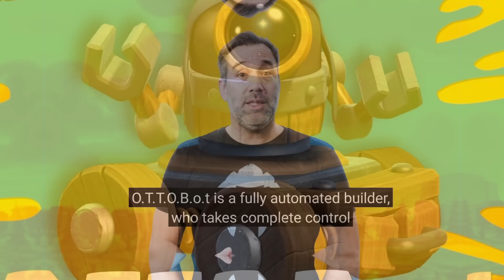New Update - Brand New O.T.T.O BOT Automated Builder In Builder Base 2.0 || Clash Of Clans - COC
☢️TOPICS COVERED☢️

🔸Coc April 2023 Mega Update
🔸Dark Ages Season Clash Of Clans
🔸Builder Base 2.0 Update
🔸New OTTO BOT Automated Builder
🔸7th Builder In Clash Of Clans
🔸Builder Hall 10 Update
🔸Builder Base New Battle Machine
🔸Builder Base New Hero
🔸Upcoming New Update 2023 Clash Of Clans
🔸Coc New Update 2023
🔸Coc New Upcoming Events
🔸Builder Base 2.0 Sneak Peeks
🔸Builder Base 2.0 New Features